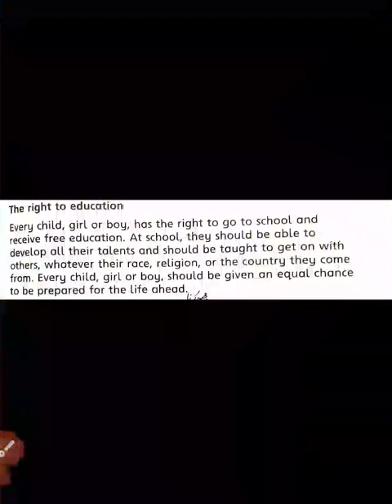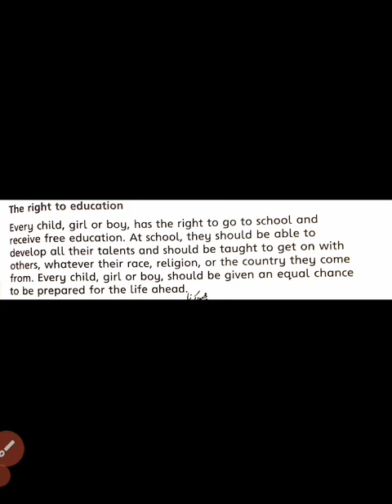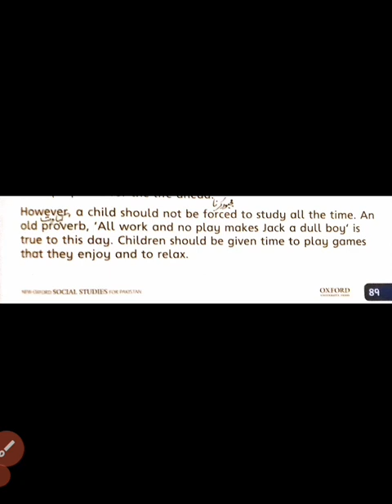Class three(Sst) lecture#20